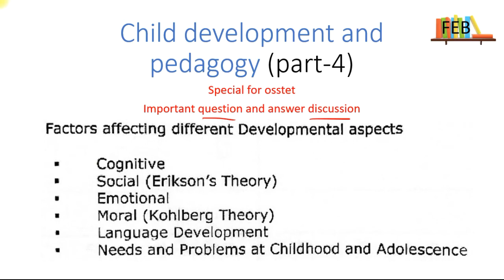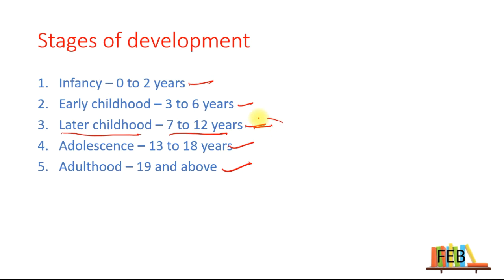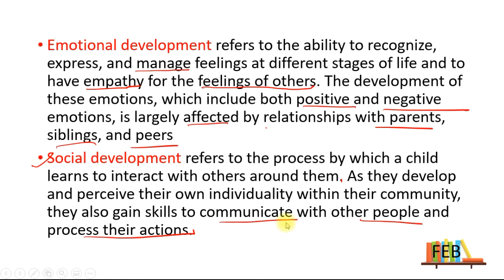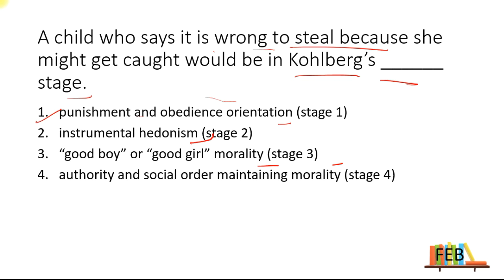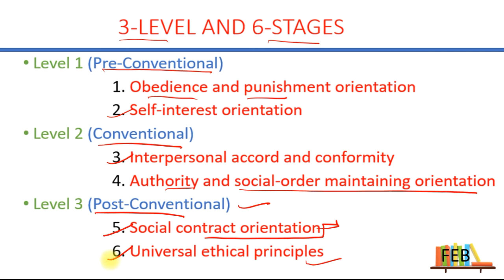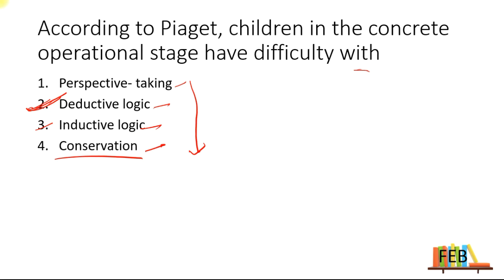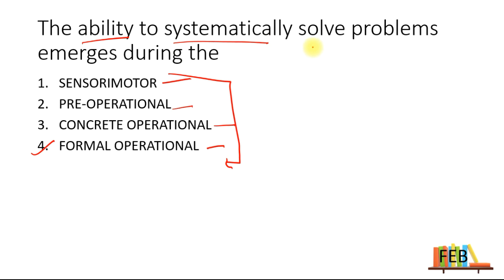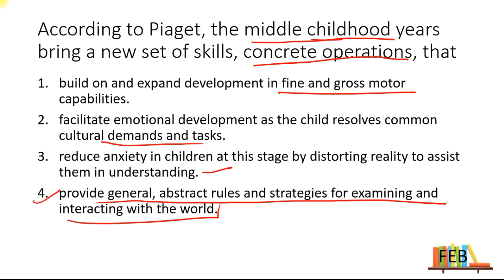child development and pedagogy for osstet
special for osstet
this is the 4th video of pedagogy , which is very important for osstet exam pedagogy.
in this video, I have added many questions from the Jean Piaget theory of cognitive development and kohlberg's theory of moral development. so for better understanding please watch this two video, links are given below.